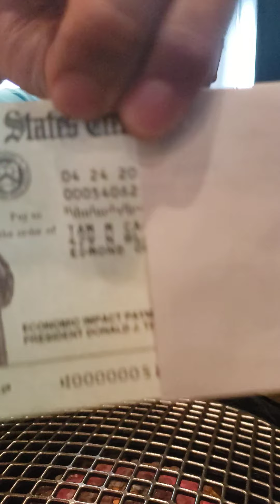Vlog 1: Second Stimulus Check and Mukbang Japanese Yakiniku (Japanese BBQ) - 1 HOUR EATING - Part 1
I will update the Second Stimulus Check or Update Stimulus Check and how to get that. The Bill has been approved by the House including the HEROES ACT.

Bữa cơm trưa của công nhân, nhân viên văn phòng, viên chức, kế toán, nhân viên tài chính.
Ăn cơm văn phòng / Cơm trưa dân văn phòng / Bữa ăn cơm ngon